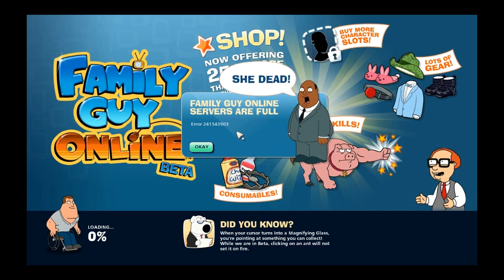Let's Fail - Family Guy Online (Login)|QR-Codes [deutsch/german|HD]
Warum ich heute so etwas hochlade? Weil ich eigentlich was anders hochladen wollte, jedoch wollte es nicht so wie ich wollte und dann musst' ich mir etwas zusammen schneiden...

Tryteen